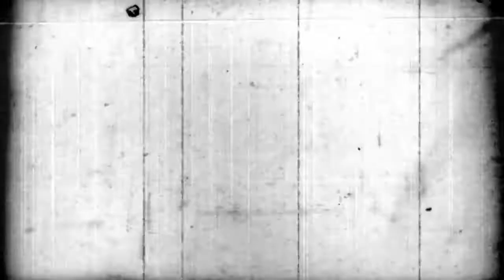CARA MAIN ALA ANAK WARNET | VALORANT INDONESIA